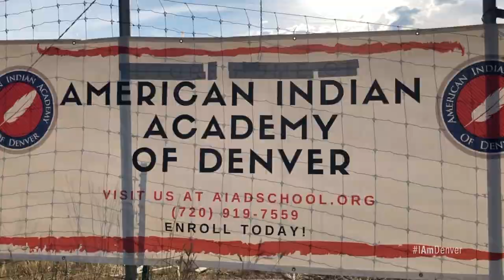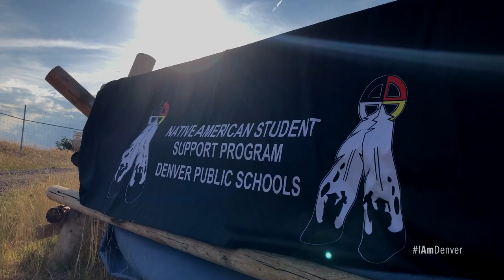I AM DENVER: Terri Bissonette and the American Indian Academy of Denver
After Terri Bissonette visited the Native American Community Academy in Albuquerque, New Mexico, she said she knew Denver needed its own Indigenous-focused charter school with a curriculum that brings Native students together. “Our focus is on indigenous kids,” the Denver-based educator said. “The Native American students in [Denver Public Schools] do not do very well. The graduation rate hovers around 50 percent, and the Latino population hovers around 67 percent. And those are our target populations.”

Terri, along with a number of Native American community members and organizations, teamed up to form the American Indian Academy of Denver for 6th-8th graders. The Denver School Board approved the charter, and AIAD anticipates opening in the fall of 2020. For now, the focus is on community outreach, with AIAD holding several events for Native families this summer.

In August, the I Am Denver team tagged along for a campout at Tall Bull Memorial Grounds in Daniel’s Park, where we spoke to Terri and campers about the school, what it means to identify as Native American, the struggles they face, and why getting the community to come together is so important.

► We would like to hear from you. If you have a story to tell that hasn’t been told before, or if you know of someone whose story should be told, we want to hear it